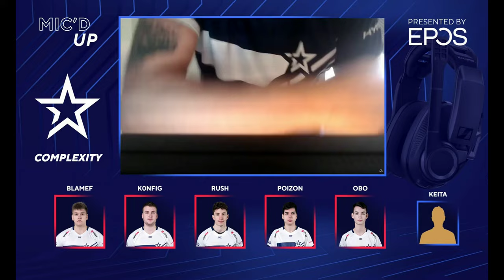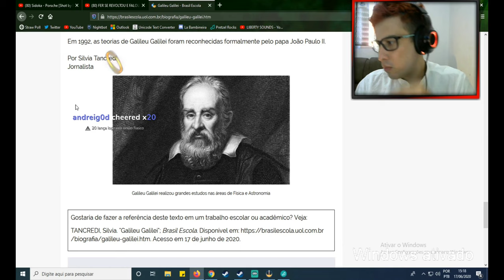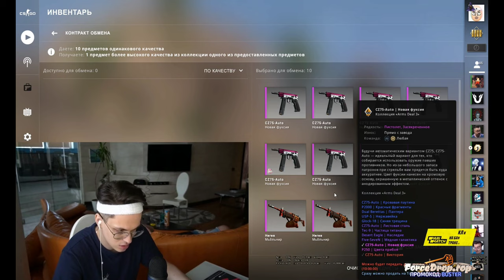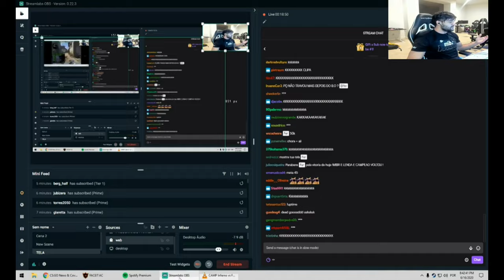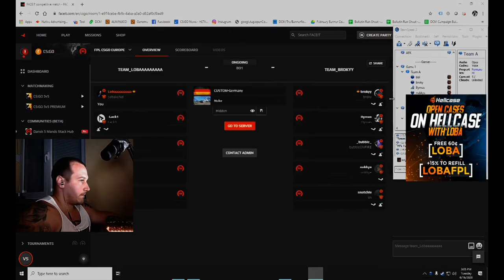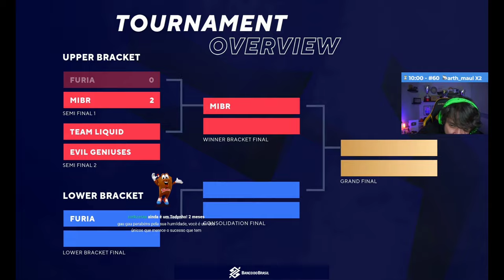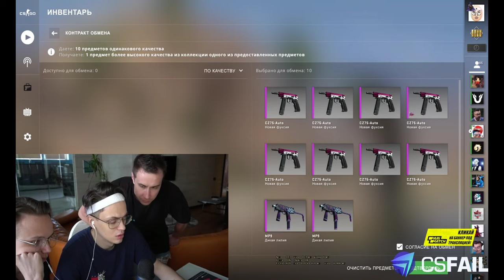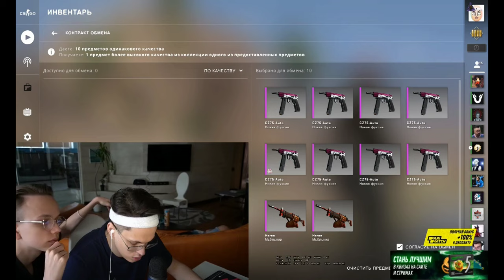Counter-Strike Global Offensive Weekly Best and Fail Moments Ep 0012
0:00:00 - jaackz
0:00:26 - Na'Vi Teamspeak
0:01:19 - Demora do CRL vélho..
0:01:25 - What EG needs to work on
0:01:38 - arT holds W
0:02:07 - noscream pls
0:02:29 - PRISM Insane 1V5 pistol againt Complexity
0:02:55 - Anders jinxing the round
0:03:54 - winning 14-6 and match cancelled KEKW
0:04:39 - acor movement
0:05:29 - coldzera on broky KEKW
0:05:44 - The most NA round of all time
0:06:41 - Обс нового поколения
0:07:06 - pasha 1v3
0:07:31 - STYKO
0:08:04 - 1v4
0:08:53 - aleksi so smart
0:09:23 - s1mple sick 1v3 clutch
0:10:05 - xantares
0:10:29 - KSCERATO 1v3 after Liquid leaves the bomb
0:11:07 - dasdasdas
0:11:35 - vac
0:12:09 - G2 ignore Zywoo
0:12:30 - visão do apoka
0:13:13 - Smart tiziaN
0:13:25 - ELIGE 4K
0:13:41 - tarik 4k
0:14:11 - W A L K T H E B E N C H
0:14:26 - syrsoN AWPs down 4 to shut down the G2 offensive
0:15:05 - obo scream lmfao
0:15:11 - AmaNEK knife fail
0:15:41 - ENCE vs FaZe: Dust2, Mirage, Nuke - BLAST Premier Spring Finals | BLAST Premier
0:16:09 - wtf
0:16:51 - poor tabsen
0:17:18 - Furia restarts the round after fer falls from map
0:18:17 - OG tense atmosphere in teamspeak vs. NiP @ BLAST
0:18:49 - s1mple with his signature move
0:19:11 - kscerato and vini hanging
0:19:29 - NAF 2V1 Clutch
0:19:57 - YURIIH TILTADO KKKKKKK
0:20:22 - Fer muito puto com a furia.
0:20:48 - Gaules - Guerri comenta ataques de Fer
0:21:47 - tizian
0:22:27 - why is this still a thing?
0:22:50 - CIGGARRO DO ZELAO
0:22:55 - Gaules - Guerri diz que blindou os jogadores da FURIA
0:23:53 - tabseN baiting out AmaNEk
0:23:57 - Big final round
0:24:33 - EPICPLAYZ.pl
0:25:07 - gau sendo trollado
0:25:36 - iDISBALANCE knifes his teammate while tizian was shooting them
0:26:01 - s1mple - USP-S ACE (5 HS - second half pistol round)
0:26:51 - XANTARES and syrsoN 2v5
0:27:50 - CAMISA PESADA DEMAIS
0:28:06 - nice ace tarik
0:28:26 - G2 run out of time
0:28:56 - WTF
0:29:28 - KN MANDANDO A REAL
0:29:53 - Melhor visão da treta!!!
0:30:33 - krystal ninja
0:31:04 - br
0:31:39 - w0t?
0:32:02 - Gau Soltando uma Bufa!
0:32:08 - Donate do Fallen
0:32:16 - fer stream
0:32:46 - misutaaa
0:33:04 - Bye cruel world
0:33:14 - broky insane
0:33:54 - travei tela do ferr
0:34:15 - NAVI TS LUL
0:35:06 - Tela do ART no momento da travada
0:35:30 - Gaules - BLAST Premier - EG vs MIBR J1
0:36:03 - Fer critica atitude de jogadores da FURIA
0:37:02 - Gaules - BLAST Premier - EG vs MIBR J2
0:38:00 - ?
0:38:20 - APOKÃO: "ALE GAULES PARA GOVERNADOR" KKKKKKKKK
0:38:53 - Navi run out of time
0:39:23 - WTF
0:39:28 - fiery loses tic tac toe with first turn this guy is so stupid how is he rank 23 in osu
0:39:54 - +300к
0:40:53 - s1mple - 1vs2 AWP clutch (CT - pre-plant situation)
0:41:36 - Gaules - BLAST Premier - EG vs MIBR OT
0:42:16 - syrsoN insane reaction time and saves the round
0:42:29 - GRANATE!
0:42:42 - Gaules - BLAST Premier - EG vs MIBR J3
0:43:38 - fer - 1vs2 clutch (T - post-plant situation)
0:44:31 - Fer explica post no Twitter
0:44:47 - Fantastic observing on the Blast Premier stream
0:45:46 - holesome celebration
0:46:45 - 4k
0:47:18 - kNgV- AWPs down 4
0:48:17 - S1mple pistol ace
0:48:50 - Fer explicando a travadera!!!
0:49:46 - LETT TAXANDO
0:50:02 - cerq 4k
0:50:32 - СИМПЛ МАФИЯ
0:51:01 - Kosa moni
0:51:30 - posicionamento do Lucas1
0:52:18 - brokoslav
0:52:22 - Allu
0:52:31 - Pô boltalha faz isso não
0:52:40 - Twistzz 1v3
0:53:14 - henrique tiltou??? KKKKKKKKKKK
0:53:39 - kennyS - 1vs2 Deagle clutch (CT - pre-plant situation)
0:54:29 - Guerri não concorda com Fallen postar travamento no Twitter
0:55:25 - Gaules - BLAST Premier - FURIA vs Liquid J1
0:55:55 - Fpl-c Kawga
0:56:54 - F MARAVILHA
0:57:19 - ez runboost
0:57:27 - krystal ninja
0:58:00 - EPICPLAYZ.pl
0:58:53 - EPICPLAYZ.pl
0:59:16 - KNG TA PA LKKKK
0:59:37 - kscwinliquid
1:00:35 - k1to - ACE
1:01:24 - Steel 1v2 wtf
1:01:40 - clown fiesta round at g2 vs big
1:02:39 - "PAU NO SEU CU" BY Furia kkkkk
1:03:02 - trk - instant 1vs2 Glock clutch (T - post-plant situation - second half pistol round)
1:03:32 - Guerri fez o pedido para seus jogadores
1:04:29 - TILTA NÃO
1:04:39 - yuriih tilta denovo hahahahahah EZ4MIBR
1:05:04 - Allu Smiling for the first time in years
1:05:23 - POG

1) Upload your video to youtube.
In that message send us the link to the video you want us to upload.